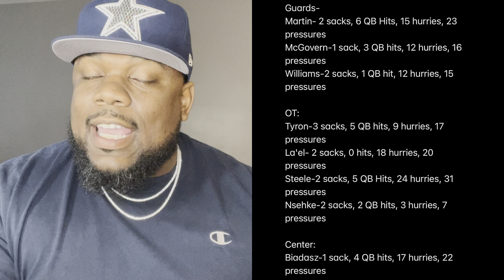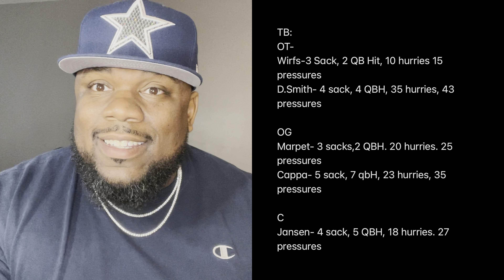Cowboys are not a “GUARD” away! We need offensive line but we should still go BPA I can prove it!